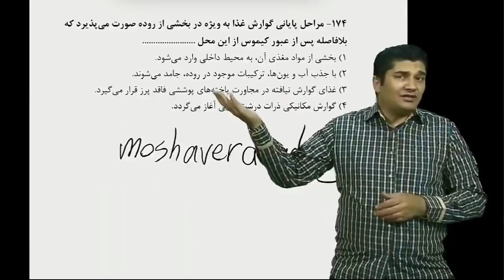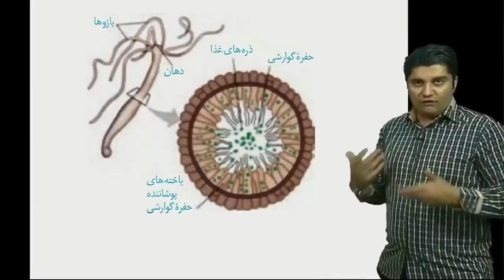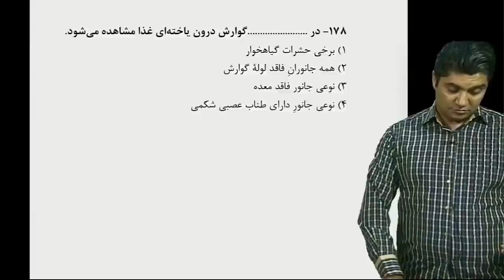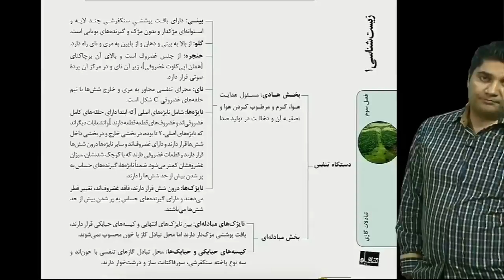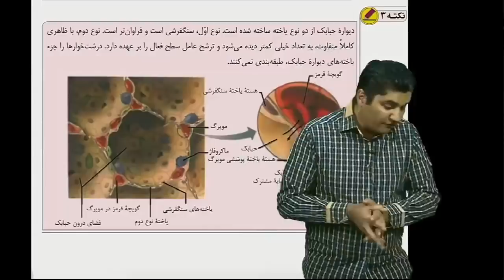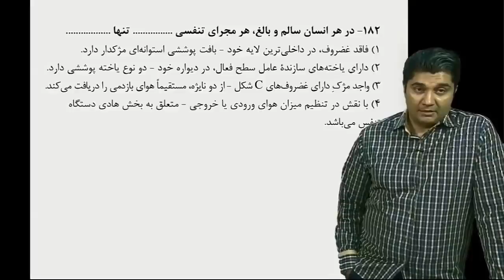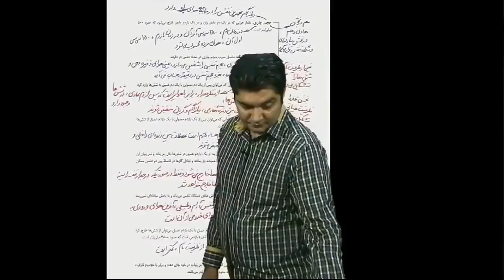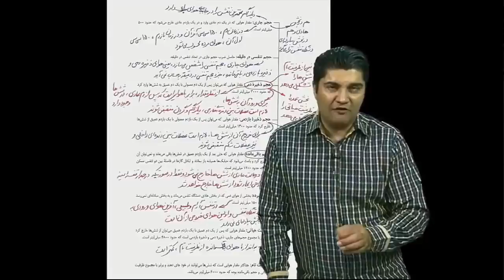Emergency Water Storage - Super Fast, Cheap Homemade Rain Barrel